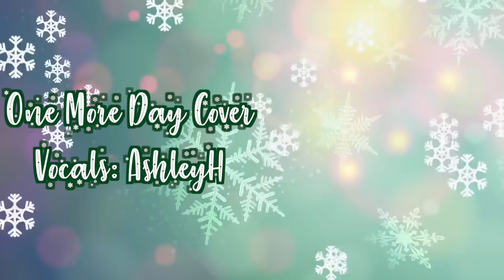"One More Day" Cover (AshleyH)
Merry Christmas Eve Everyone! This is the first holiday upload I have planned. Tomorrow will be the second song from the special and then a Ren inspired animatic dub on New Years Eve/Day. I know I said I wasn't gonna do a Remmas this year but I knew I had to do a little something for you all :)
This song, man it was hardddd. Trying to be a one woman Dorito Chorus haha. I think it turned out okay though.
Vocals: AshleyH
Instrumental: RainShadow
Artwork:
Blossom (DND)